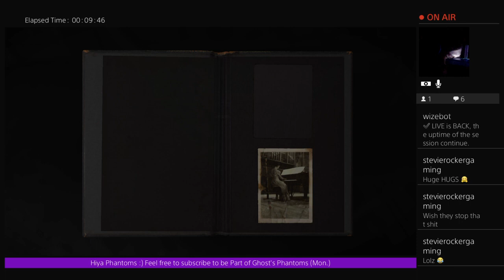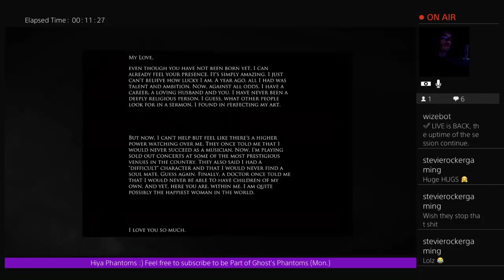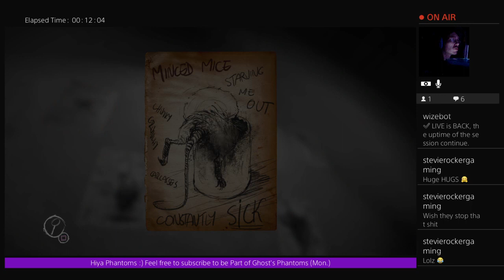Layers of Fear: Chapter 1 (Conclusion)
Conclusion of Chapter 1 of Layers of Fear -- Watch live